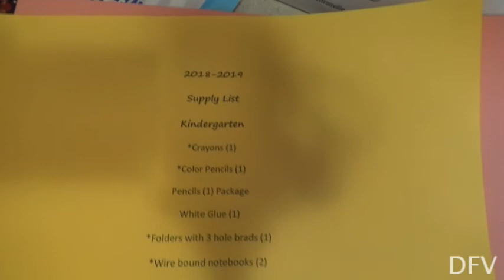We Got Attacked!!!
Join us as we go on a small hike but wait...We got Attacked??!!

RPG t-shirts:
Teespring.com/RandomProGamingLLC